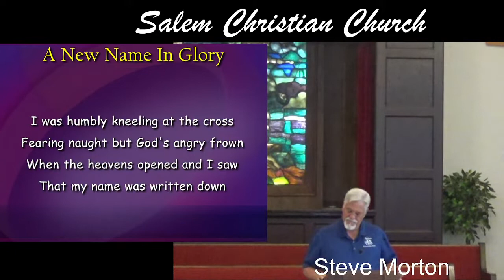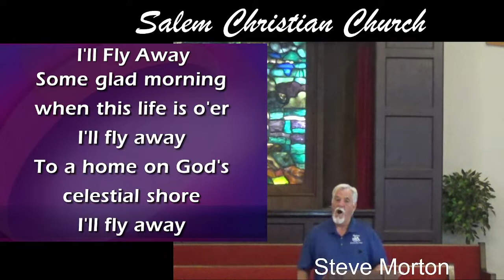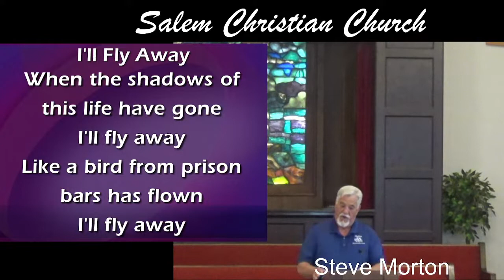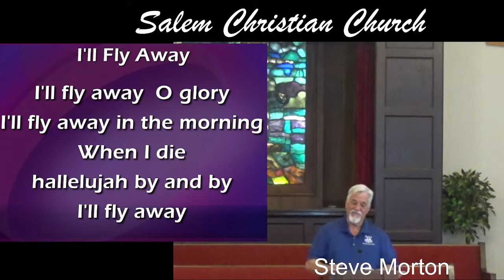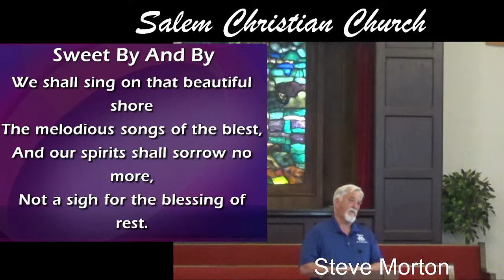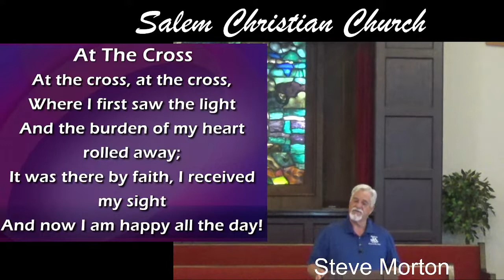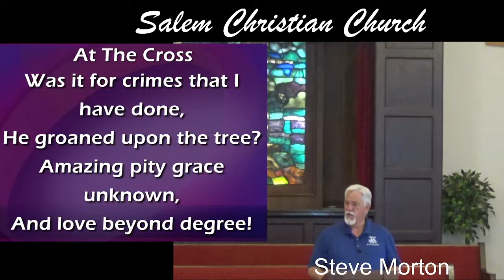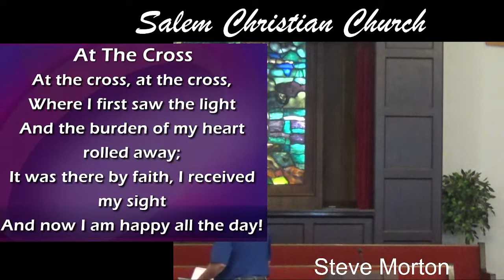Copy of Salem Christian Church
"Philippians"